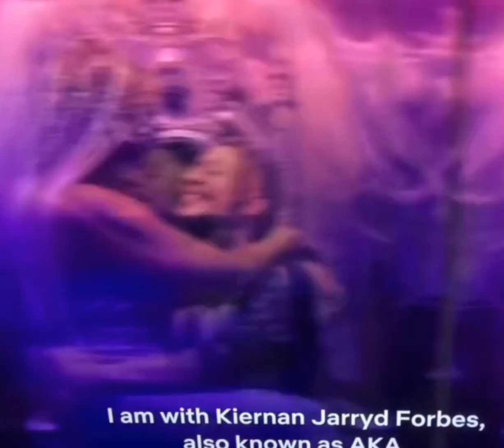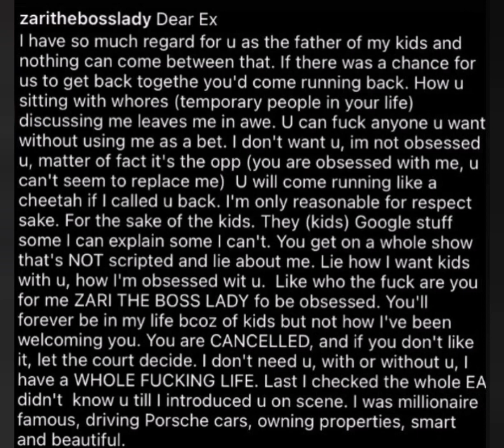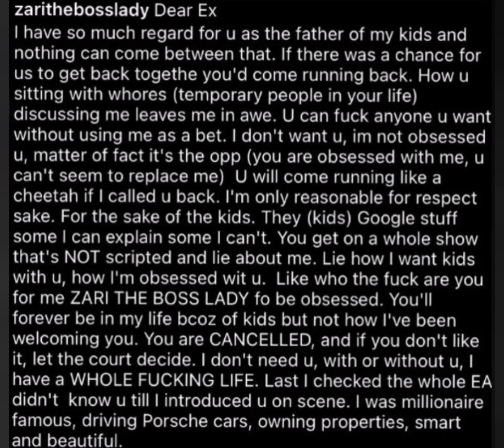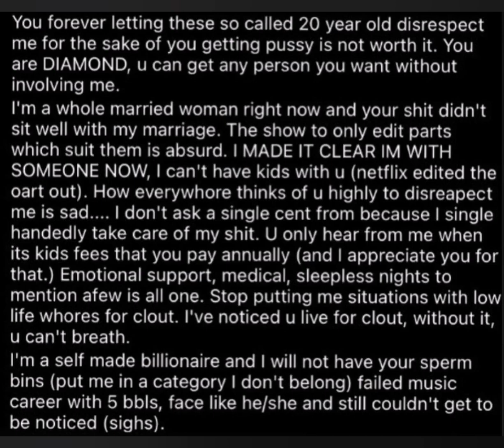Khanyi Mbau's beef with Bonang, Pray for Nadia Nakai